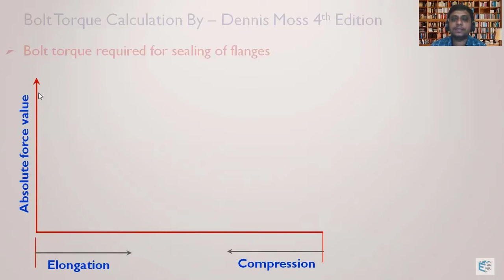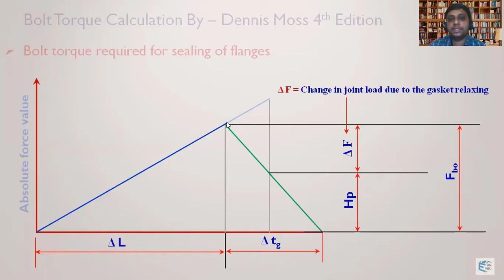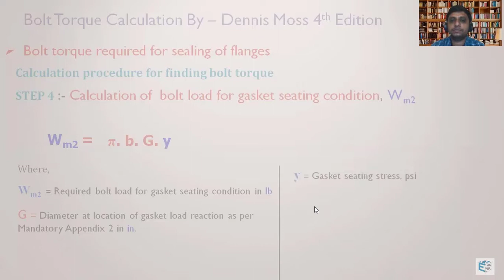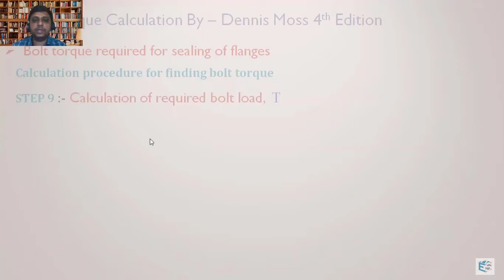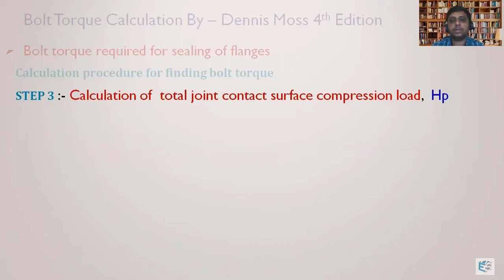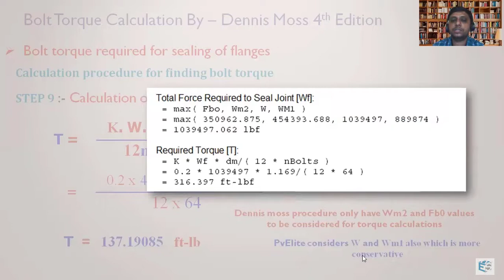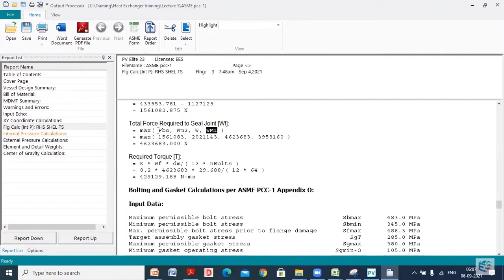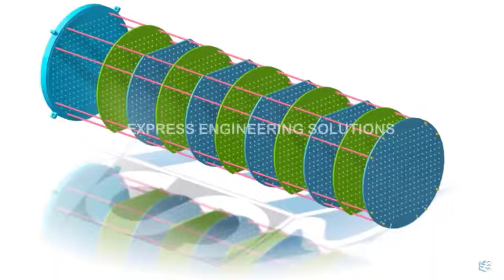Bolt Torque Calculations | Dennis Moss | Express Engineering Solutions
Register for more free videos & huge discounts on our courses
Express Engineering Solutions offers a wide range of Design Services in the field of Static Engineering. We also provide thoroughly professional and expert training courses to help the Engineers build on their knowledge and as a result excel in their role.

iOs app: Download & Use YATGI as organization code to login.